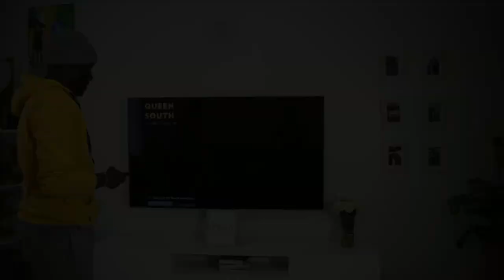OUR MORNING ROUTINE ☀️// Productive habits//healthy living.